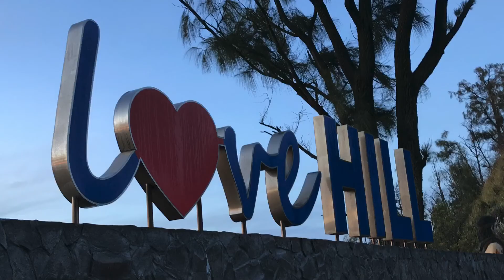REA REO ROAD TO BROMO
Bromo & BJBR